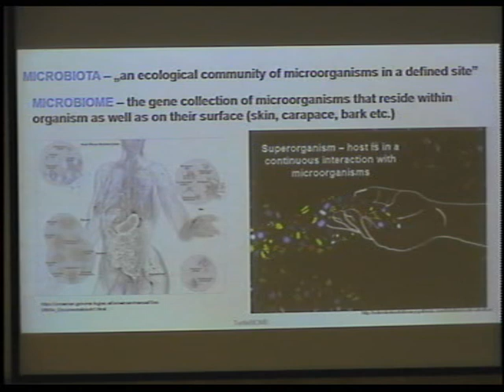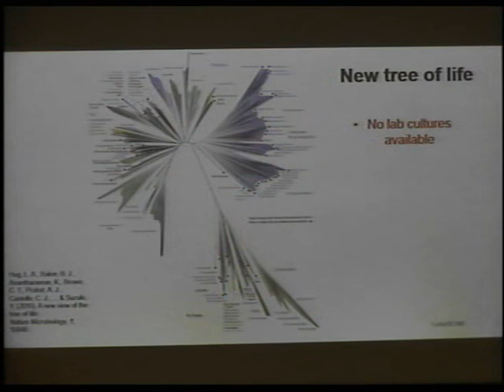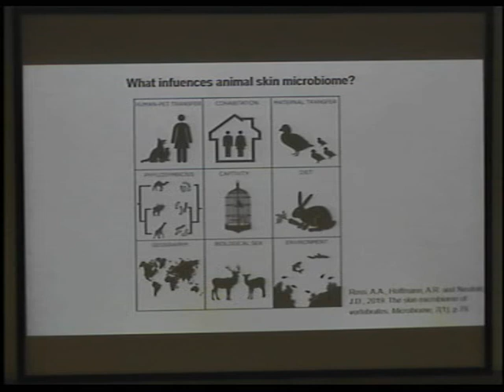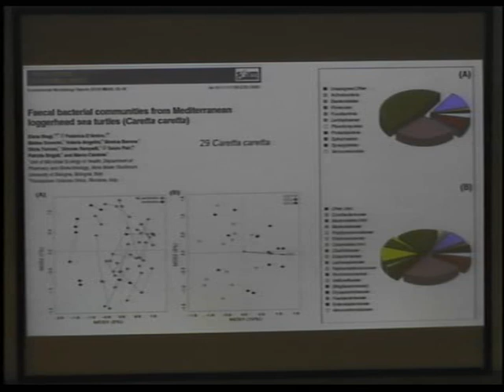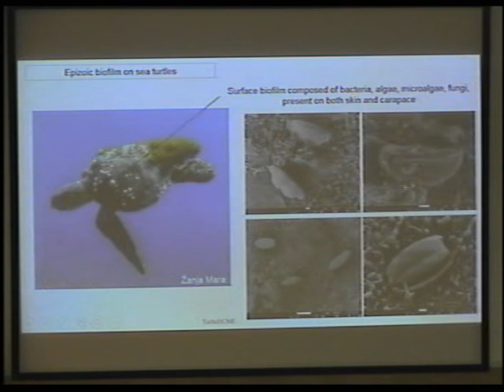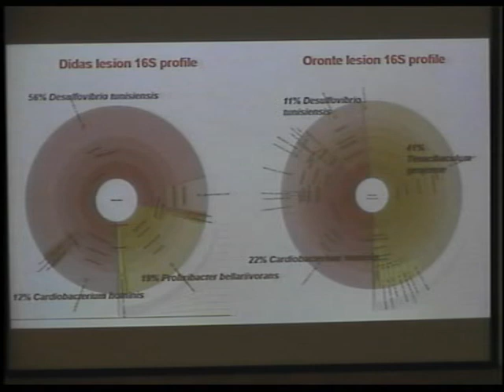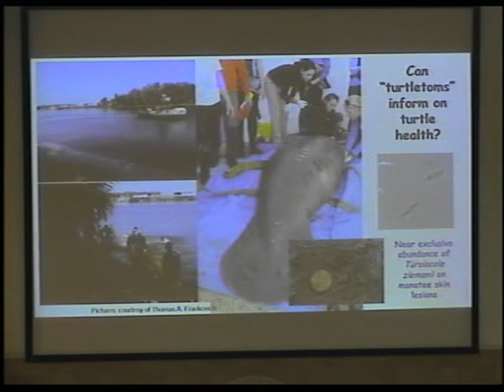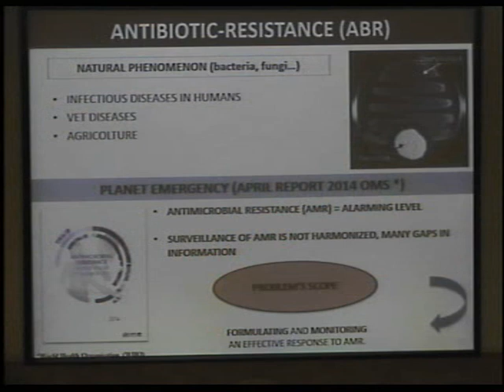Suncica Bosak - The sea turtle holobiont: the identification of microbiota community DiMeV 21.06.19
Suncica Bosak, PhD, (PMF, UniZg) presented a lecture entitled: "The sea turtle holobiont: the identification of host-microbiota community and their interactions" as a part of the seminar organized on 21. June 2019 by Dipartimento di Medicina Veterinaria (DiMeV), Università degli Studi di Bari Aldo Moro. The lecture presented the general introduction to the research of microbiota of wild animals, especially marine vertebrates and some of our TurtleBIOME preliminary results on the microbiota of loggerheads from the Mediterranean Sea.

The event was called: MARINE POLLUTION AND TURTLEBIOME PROJECT: WHAT ABOUT THE CARETTA CARETTA FUTURE? and hosted two more lectures, by Adriana Trotta (PhD student) about antibiotic-resistant bacteria found on loggerheads and by Delia Franchini (Sea Turtle Clinic) on the case of flipper entanglement treatent in injured loggerheads. The moderator of the event and the host was Prof. Marialaura Corrente (DiMeV).